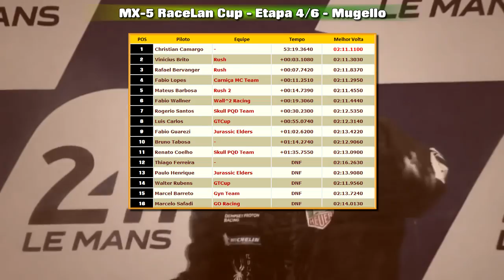MX 5 Racelan Cup - 16 Pilotos - 4/6 @ Mugello - Quintas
Quarta etapa do campeonato MX-5 Racelan Cup, realizado as quintas pela Liga Racelan com o simulador Assetto Corsa. Apoio Skull Clube Escola de Pára-quedismo